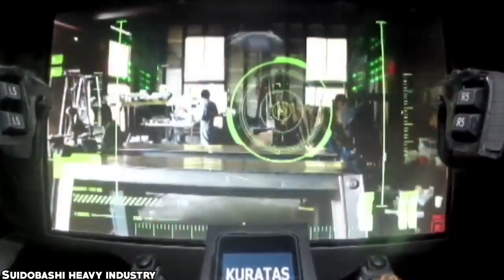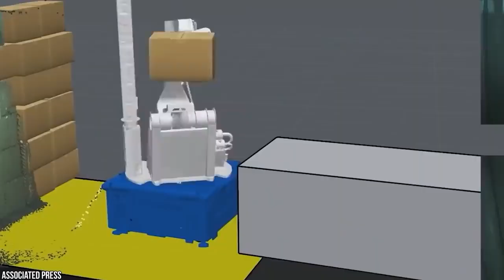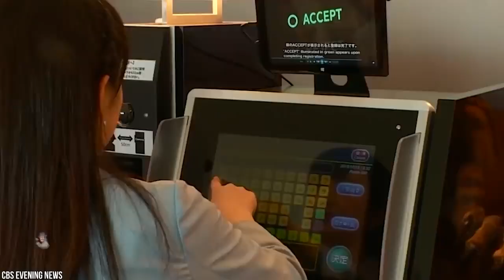15 Most Incredible Robots In The World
Robotic technology engineering project